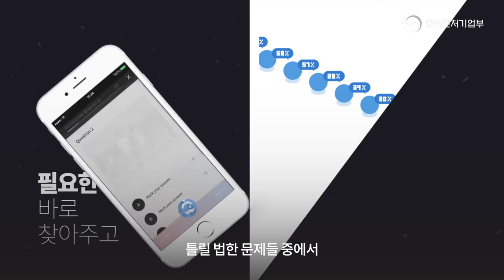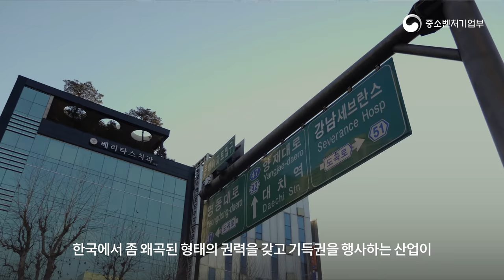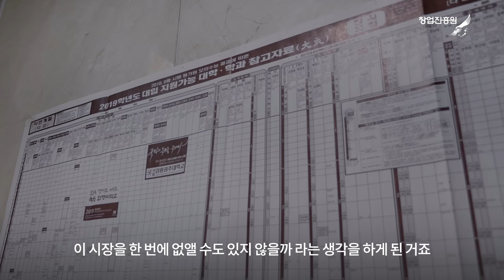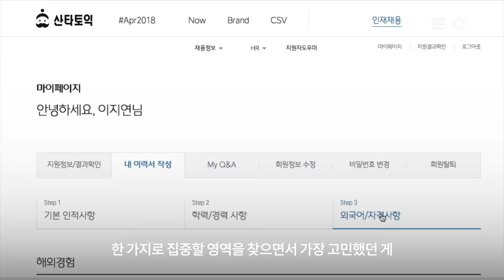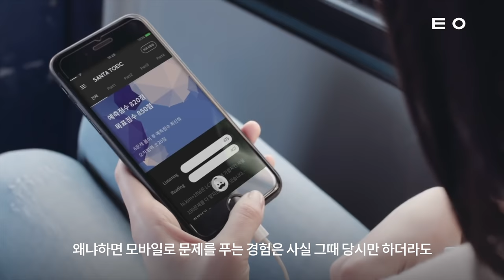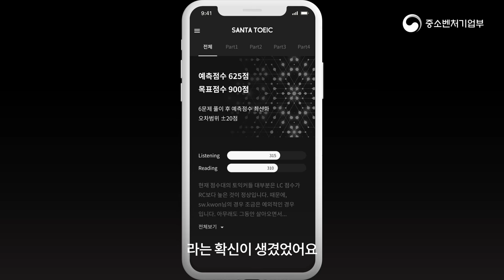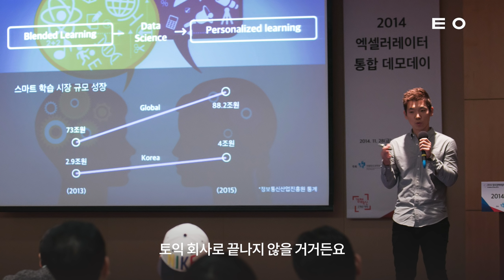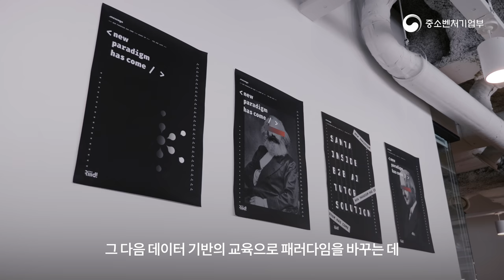[재도전 문화 확산 프로젝트 EP04] 산타토익 창업자가 말하는 공동 창업할 때 주의할 점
토익 공부하는 학생에게 필수 어플인 AI 튜터 산타토익으로 유명한 회사
뤼이드의 창업자이자 CEO인 장영준의 재창업기 입니다.

무려 공동창업자로부터 투자금 먹튀를 당하고
두 번의 공동창업 실패하고도 계속 도전하여
지금의 산타토익을 성공시키고 인공지능으로 교육을 혁신하기 위한 시도들을 해나가고 있는데요

창업, 특히 공동 창업을 고민하고 계신 분들께
실패로 인해 고민을 하고 계신 분들께 이 영상을 추천드립니다.

이 영상은 '재도전 문화 확산'을 취지로 한국 중소벤처기업부, 창업진흥원과 함께 만들었습니다.